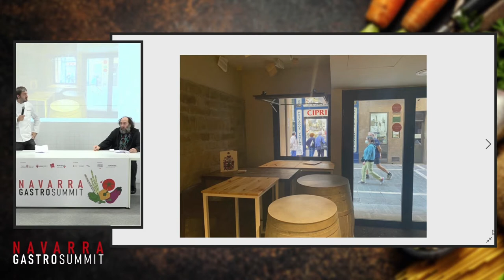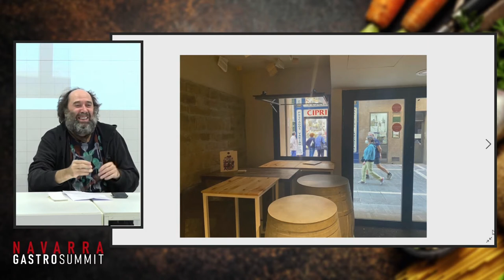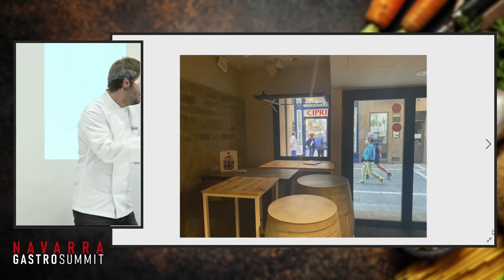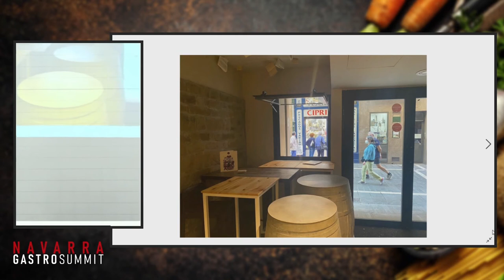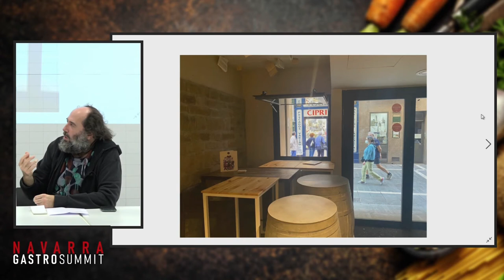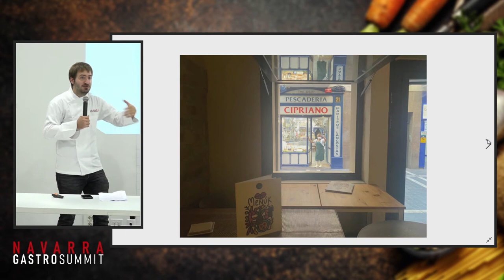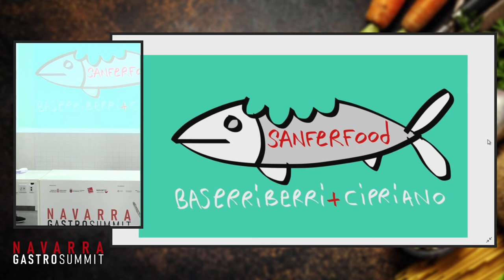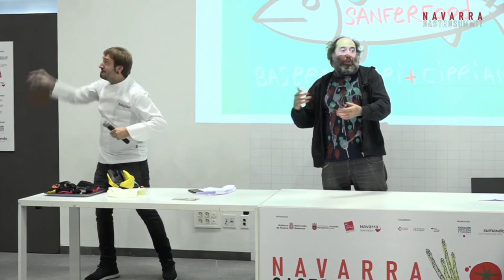El pescadero de enfrente con Iñaki Andradas y Mikel Urmeneta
Mikel Urmeneta e Iñaki Andradas imparte un taller en el pescatero de enfrente dentro del Navarra Gastro Summit